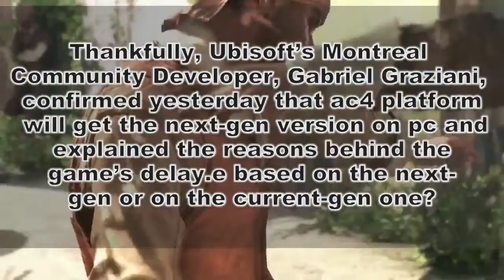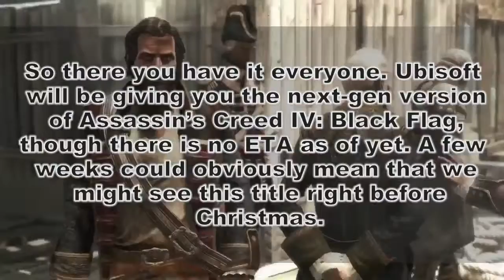Assassin u0027s Creed 4 Black Flag Pc Version Will Be a Next Gen !!!